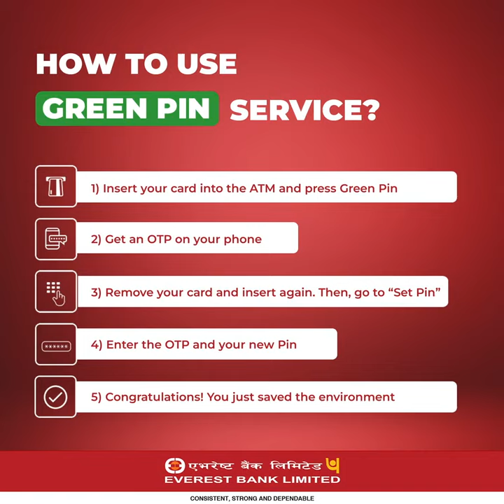Everest Bank || Green PIN Generation and Activation Process for Debit and Credit Cards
"Green Pin" is a instant Pin Generation Service available for Debit and Credit Cards through OTP. It helps to reduce the paper wastage  while adding ease to customer's life.
Go Digital, Go Paperless!